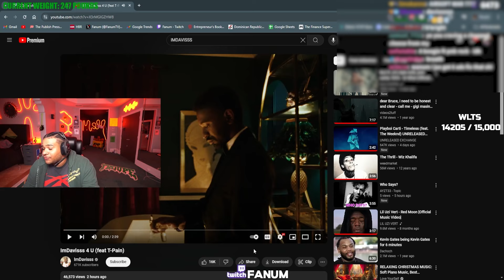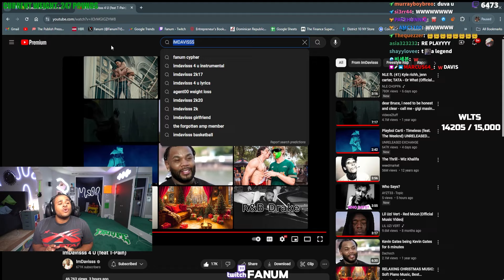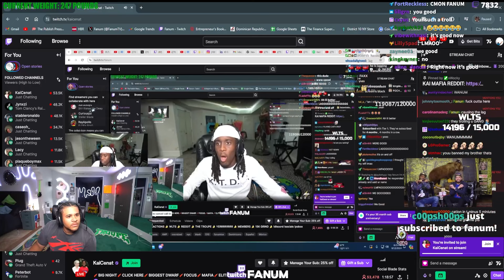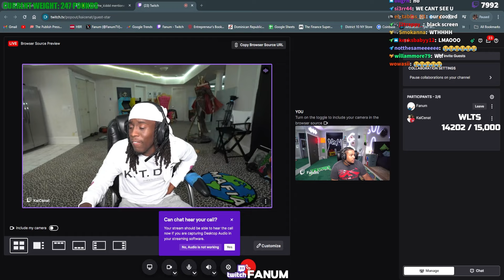FANUM REACTS TO IMDAVISSS $100,000 SONG